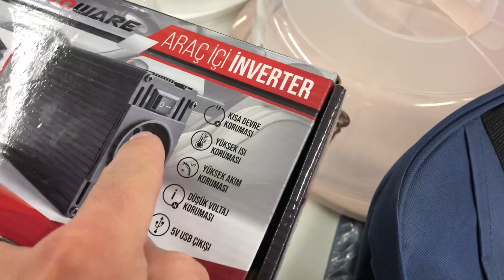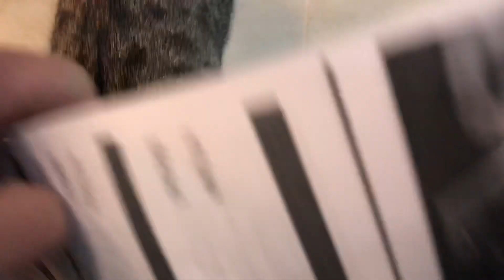ANNEMİN TORUN SEVGİSİ 🥰 | DİYETİSYEN KONTROLÜNDE GEBELİK SÜRECİNE BAŞLADIK | EŞİMİN BEBEK SEVGİSİ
Biz Beyza & Burak Şahin. Bugün diyetisyen kontrolünde gebelik sürecine başladık. Yürüyüş yaptık. Annemin torun sevgisi eşimin bebek sevgisi. Umarız beğenirsiniz. İyi seyirler dileriz :)

OYNATMA LİSTELERİMİZ;

DİĞER HESAPLARIMIZ;